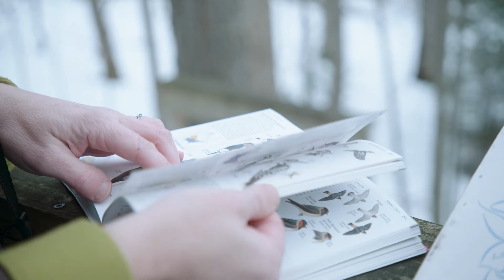Northeast Nature | February | How do birds know when to migrate?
In this episode of But Why: Adventures, it may still feel like the dead of winter to us, but by February, many migratory songbirds are already on the move from warm southern winter locations back to the northeast, where they spend the rest of the year. Who might you see in your backyard or around your school first? Host Jane Lindholm talks about migration with educators Debbie Archer and Jacob Crawford at the Green Mountain Audubon Center in Huntington, Vermont. Winter is also a great time to get to know some of the birds that spend the whole year here, so you can be ready to notice who’s returning first as the spring migration heats up.